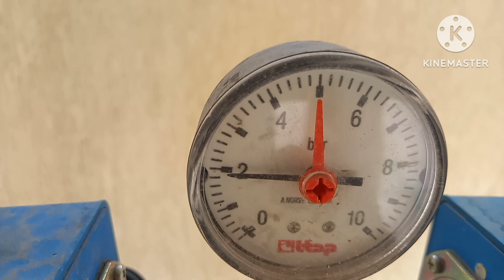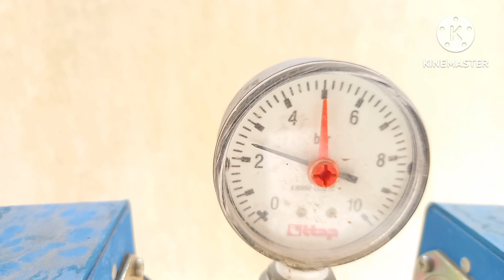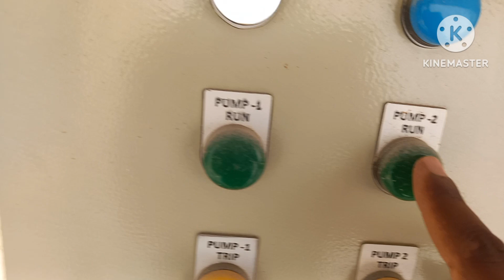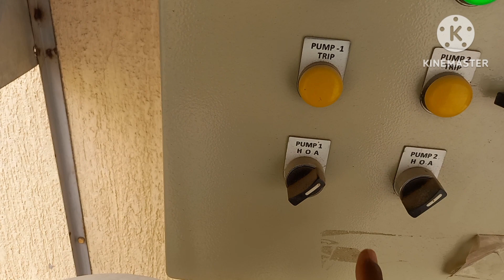how to check buster pump wiring. how to start pump. how to solve wiring problem and how to fix.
water pump ke bare mein useful information. buster pump ke problem solve kaise kare.